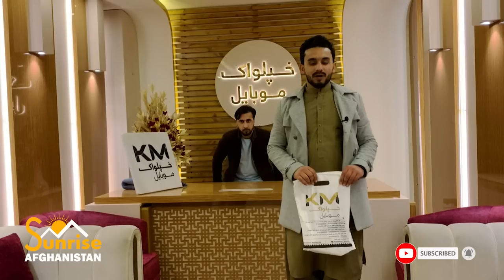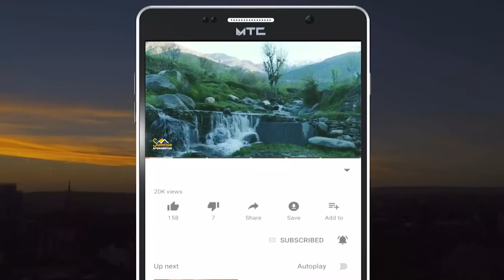Price and purchase of iPhones in Afghanistan | ایفون مبایل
In this show, Sabawoon Momand went to Khpalwak mobile store in Kabul, the capital of Afghanistan
Here you will get information about the new models and prices of iPhones and also buy the phones.

په دې خپرونه کې سباوون مومند د افغانستان پلازمینې کابل ښار کې د خپلواک مبایل پلورنځي ته تللی دی
دلته به تاسې ته د ایفون مبایلونو نوي ماډلونو او بییو په اړه تاسې ته معلومات هم درکړي او ځانته به مبایل هم واخلي

در این نمایش سباوون مومند به فروشگاه موبایل خپلواک در کابل پایتخت افغانستان رفت
در اینجا اطلاعاتی در مورد مدل های جدید و قیمت گوشی های آیفون به دست خواهید آورد و همچنین می توانید گوشی ها را خریداری کنید